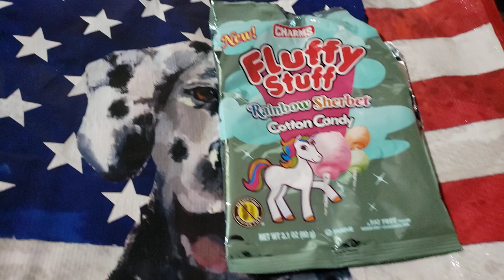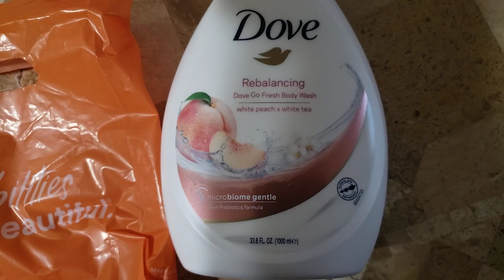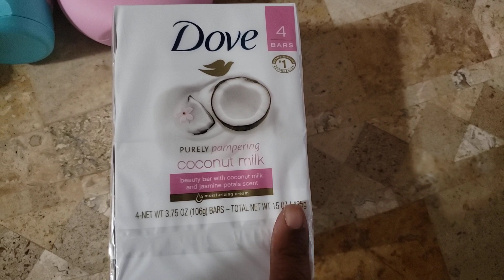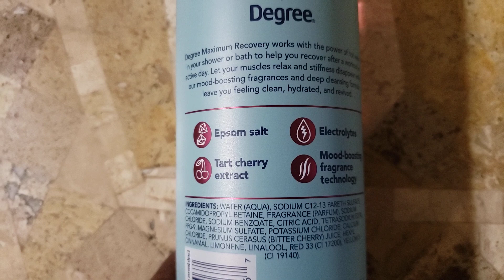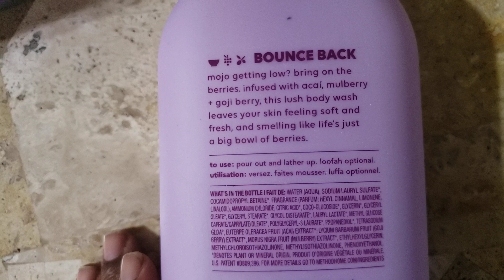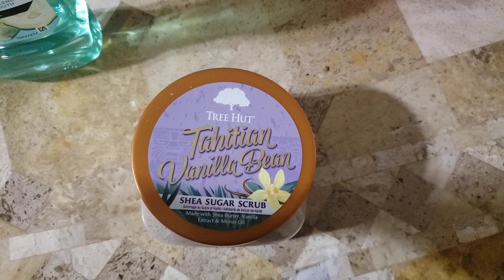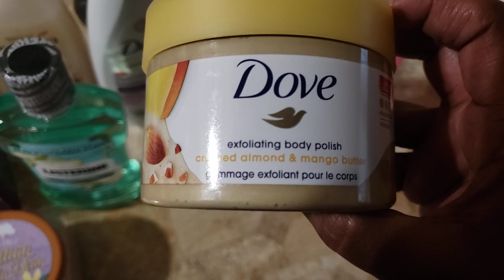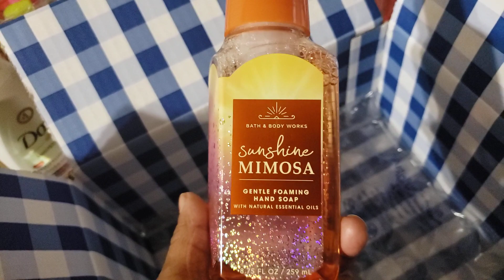HYGIENE HAUL + BATH AND BODY WORKS HAND SOAP 🧼 SALE 🛍!!!!